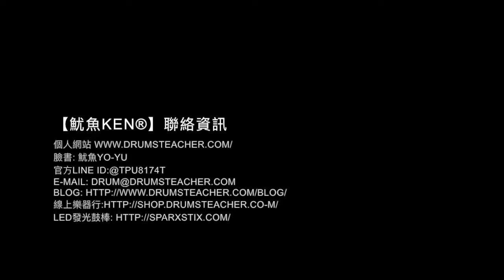【爵士鼓手魷魚kEN®】2018-03 🎵演出🥁 ( get lucky+Happy by 主唱 阿福.米粒；RockDuDu音樂屋-夜行鳥樂團 ) Drum cover